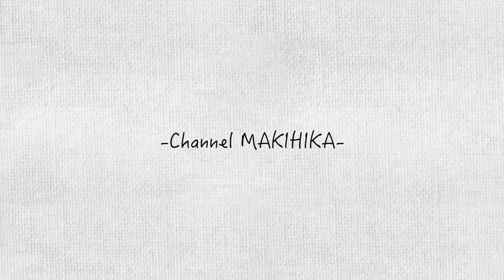元サッカー日本代表同士をブレイキングダウンで戦わせたらヤバすぎたwww